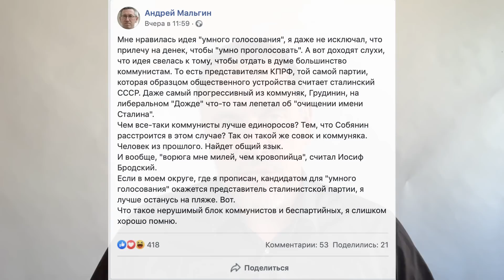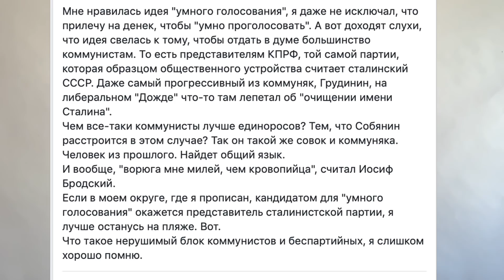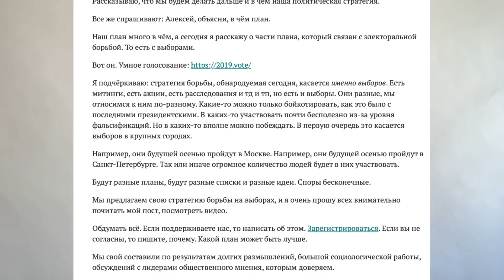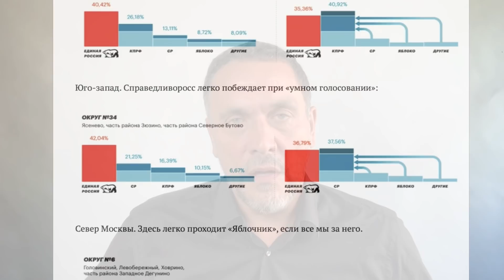Умное голосование. Все "ЗА" и "ПРОТИВ"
Выборы в РФ - мистификация в интересах властей. Относиться к ним как к возможности изменить ситуацию конституционным путем - бессмысленно. А вот использовать этот спектакль для собственных политических задач - вполне реально. Надо только понимать КАК.